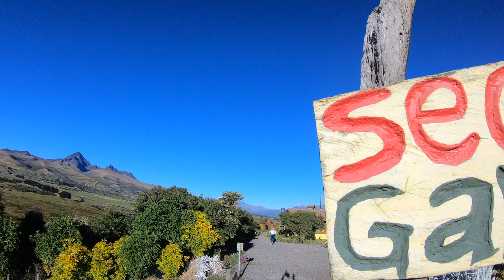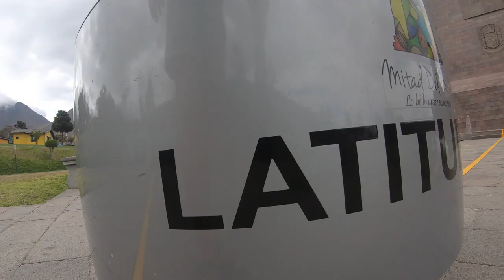Ecuador 2019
Closer · Elias Boussnina

Closer

Producer: Canto
Studio  Personnel, Mixer, Mastering  Engineer: Jesper "Vivid" Vestergaard
Associated  Performer, Vocalist: Elias Boussnina
Author, Composer: Elias Boussnina
Composer: Canto

directed by | rubberband.
producers | jason sondock, simondavis, & raven jensen
director of photography | sam cutler-kreutz
editor | simon davis
set design | jason sondock
art director | anthony konigbagbe
costume designer | andreas aresti
wardrobe stylist | savage
hmu | angel yu
color | brian smaller, for company 3
vfx | josh depew & jason sondock
assistant director | raven jensen
upm/2nd assistant director | veronica camilla
1st assistant camera | zoe yi
technojib operator | brandon sumner
technojib assistant | colin bonilla
digital imaging technician / on set editorial | shaun kim
gaffer | tyler harmon-townsend
key grip | jonathan alvarado
bbe | rachel kessler
bbg | adam mantell
swing | spencer forgham-thrift
production assistants | rachel harrison-gordon & ryan shoemaker

featuring | eloisa santos
video commissioner | saul levitz, columbia records
thanks to sam & kim at OB management